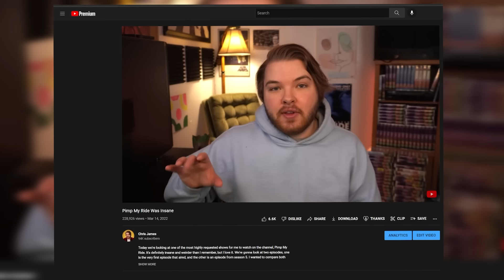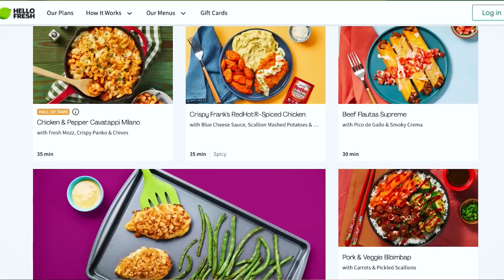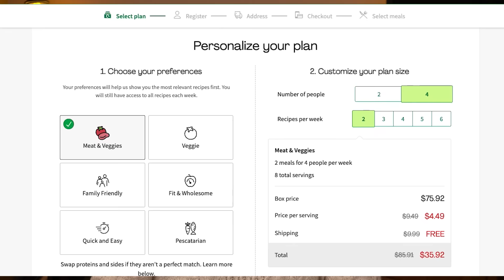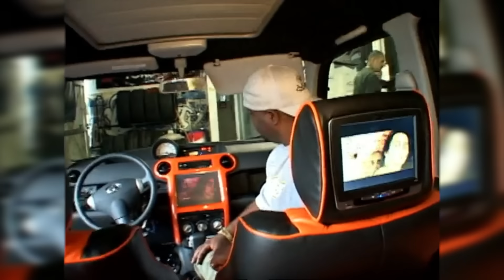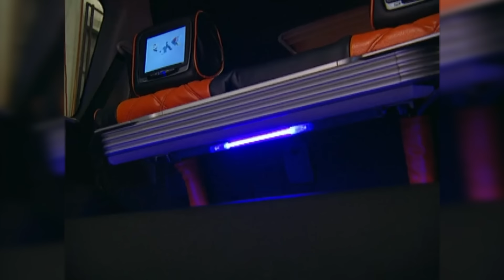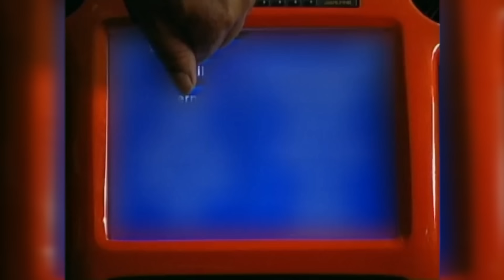Pimp My Ride Was Cringier Than I Remember..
Today we're taking another look at one of my favorite shows to look back on and realize it's much weirder than I remember, Pimp My Ride. The episode we look at is one I've gotten a ton of requests for and is the "two cars welded together" episode. Fun. So anyways come along with me and Xzibit as we pimp this ride... or rides... I don't know stop reading this.

Intro- 00:00
Pimp My Ride- 01:30
Hello fresh ad- 04:46
Hello fresh ad end- 06:27
Outro- 17:16
SEND ME BABES.. and other stuff idc
Chris James